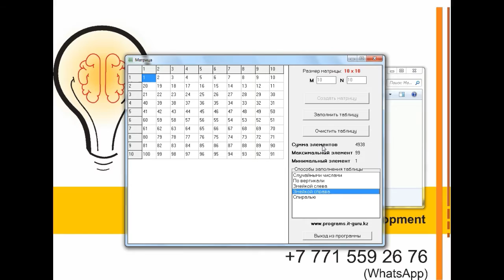Матрица / Matrix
Название: Матрица
Категория: Математика
Среда разработки: Delphi 7
Сторонние компоненты: Не использовались
Подробнее: